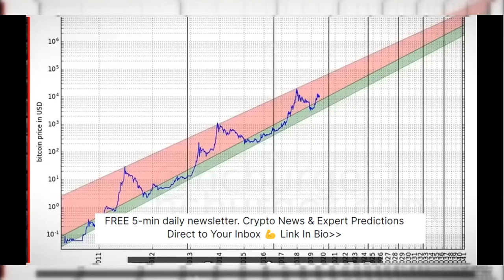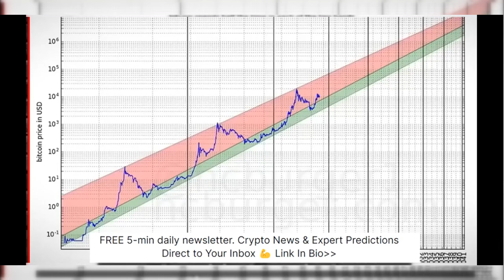Fred Kreuger: The Bitcoin Power Law Model Explained. Could Bitcoin 64x In The Next 15 Years?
*Take a Look At a Live Chart Of The Bitcoin Power Law
**FREE 5-min Newsletter. Crypto News & Expert Predictions Direct to Your Inbox 💪

What Is The Bitcoin Power Law?

The Power Law and Its Potential to Decode Bitcoin’s Future

The Bitcoin power law serves as a compelling framework that connects Bitcoin's price with time using a mathematical approach. By placing historical price data on a logarithmic scale, the theory compares the log of price against the log of time. Using linear regression, this relationship forms a straight line, which supports the power law model.

The Bitcoin Power Law was discovered by Giovanni Santostasi whose main discovery was that Bitcoin is governed by power laws. These regularities demonstrate that it behaves more like a physical system than a typical asset. This conclusion emerged from observing a clear power law spanning multiple orders of magnitude in the relationship between the Price of Bitcoin and time.

Stay ahead in Crypto and be part of our fast growing community of Savvy Investors.